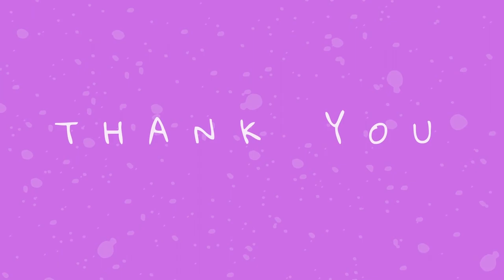WHAT IS ERASMUS MUNDUS SCHOLRSHIP? MY PROGRAM, MY EXPERIENCE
Today I am coming to you for the first time (so please be understanding) with my first video about what Erasmus Mundus Scholarship is. I am talking about my personal experience and my program - ESWOCHY - Social Work with Children and Youth.

TASK: Count all of the times I said ''actually'' and ''amazing" in the video :P

(00:00) - Intro
(01:05) - Why do I start YT channel?
(02:34) - My Erasmus Mundus program "ESWOCHY"
(03:16) - Where do I go to study?
(05:04) - Structure of ESWOCHY program.
(06:49) - ESWOCHY family
(08:18) - SCHOLARSHIP
(12:05) - Personal story - Why did I choose it?
(14:43) - Good bye

What is Erasmus Mundus?

Consortium Universities of ESWOCHY programm:
1. Mykolao Romeris University in Vilnius, Lithuania.
2. Riga Stradins University in Riga, Latvia.
3. Catholic University in Ruzomberok, Slovakia.
4. ISCTE in Lisboa, Portugal.